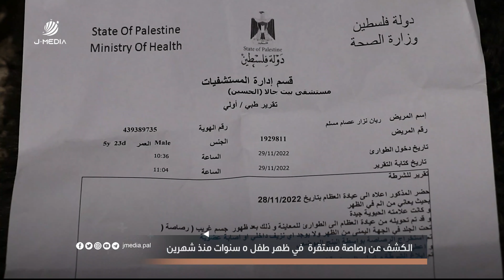رصاصة مستقرة في ظهر الطفل ريان مسلم منذ شهرين.. مصدرها مجهول واكتُشفت صُدفةً